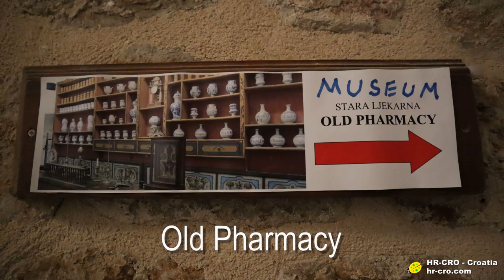Dubrovnik - Franciscan Monastery